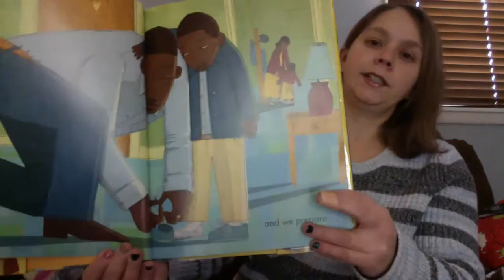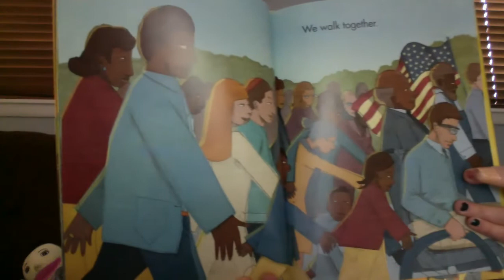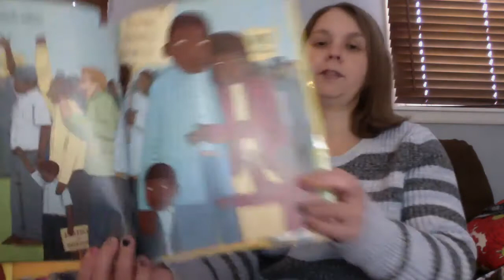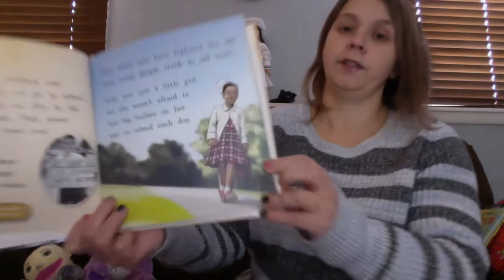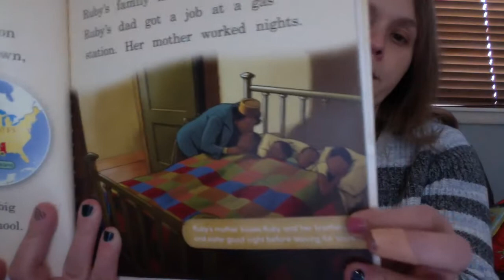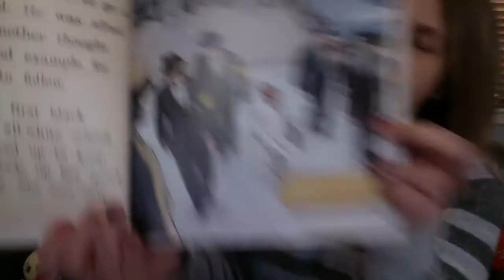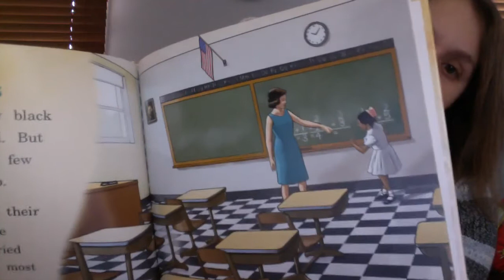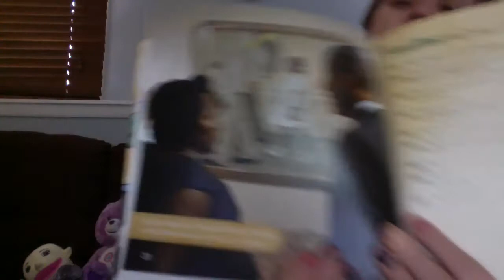Story Time with Miss Sarah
Enjoy a story and a song with Miss Sarah every week on the library's YouTube page!

In this storytime, we read "We March" by Shane Evans and a book about Ruby Bridges. We also sing songs, see puppets and learn about NOPL's Grab Bags.